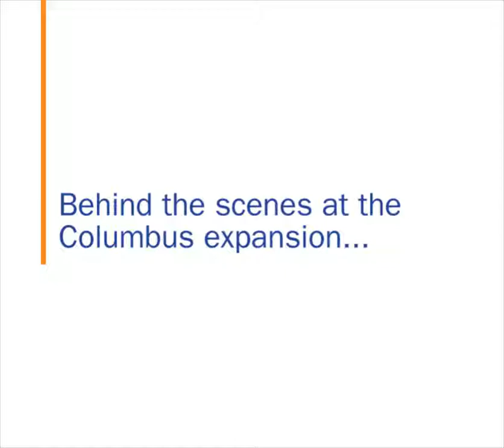Dayton Freight Lines Gahanna, OH Expansion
A birds eye (drone) view of the expansion Renier Construction is working on at Dayton Freight Lines in Gahanna (Columbus), Ohio.